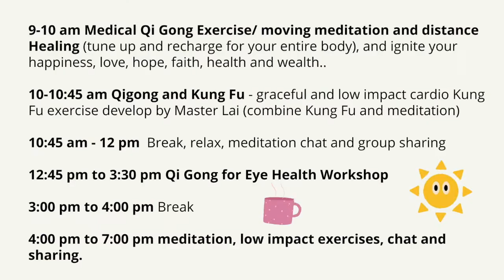Qi Gong for Eye Health Newsletter Promo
This short video clip introduces the benefit, contents for the Eye Online Qi Gong Training .
Date: Saturday, January 30, 2021, 12:45 pm to 3:30 pm
Fee: $25
If you have financial difficulty, please let me know your situation, I will meditate and pray for you to resolve you problems and give whatever is comfortable for you.

Contents: 1) Improve your Eye sight, Eye strain and other Eye health
2) Improve Headache, especially relates to your eye nervous system.
3) Eye is the window of your soul that can be improved by doing exercises, meditation and acupressure.
I will show you how to remove negative energy, emotion and thoughts. Then reset your mind.
4) Ignite joy, happiness, love, hope, faith, Health and wealth.
5) Open and empower your 3rd eye through meditation, visualization, acupressure and exercises.
Registration Deadline: noon, Jan 29, 2021

On the same day, you can experience the benefits liquid fasting and Meditation/Qigong for a day with the support our of community
From 9 am to 7 pm on  Saturday Jan 30 EST,  I and associates will lead the group to do Qi Gong and meditation, and provide instructions for the fast. Participants have the choice not to attend all day activities, and do some errands as they need.  We have a short  workshop for Eye Health  (2.5 hr.) from 12:45 am to 3:30 pm EST and regular Saturday morning session 9 am to 10:30 am EST, the fast group can pay only $30  for the 9 am to 7 pm event.